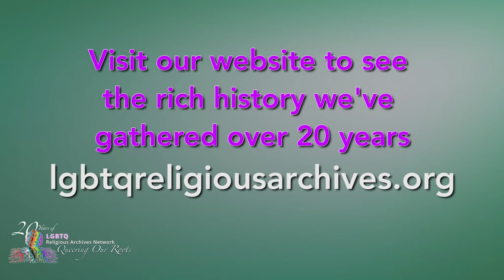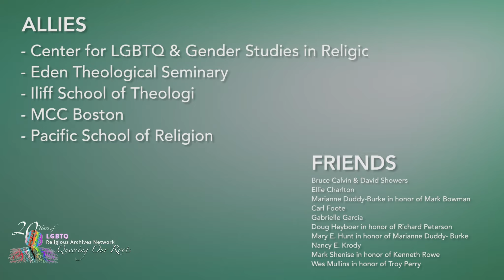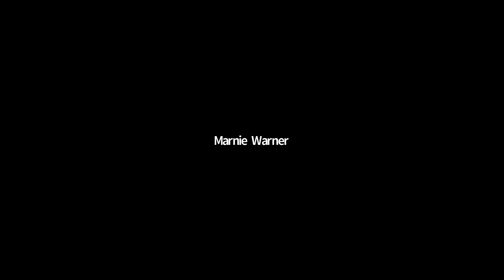An Intergenerational Conversation with Janie Spahr and Annanda Barclay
On Wednesday October 6, 2021, in honor of decades of the Rev. Dr. Janie Spahr's courageous leadership, LGBTQ-RAN hosted an intergenerational conversation between Rev. Spahr and the Rev. Annanda Barclay.  The dialogue remembered the journey, struggles and progress we've made in queer religious history, and looked at the road ahead.